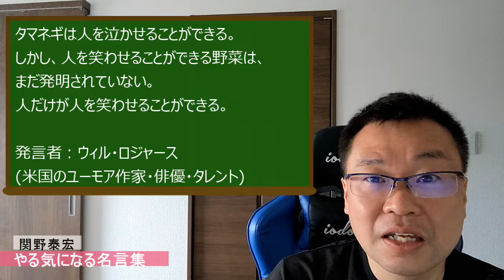タマネギは【ウィル・ロジャースの名言】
タマネギは人を泣かせることができる。
しかし、人を笑わせることができる野菜は、まだ発明されていない。
人だけが人を笑わせることができる。

発言者：ウィル・ロジャース(米国のユーモア作家・俳優・タレント)

ウィル・ロジャースさんってどんな人？

チェロキー族の血を受けたアメリカ合衆国のカウボーイ、コメディアン、ユーモア作家、社会評論家、ボードビル芸人および俳優である。